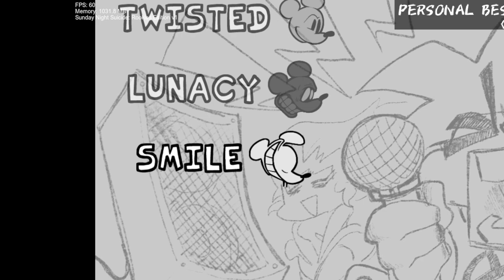Mickey's Back and he's Still Sad - Friday Night Funkin Mod: Sunday Night Suicide Rookies